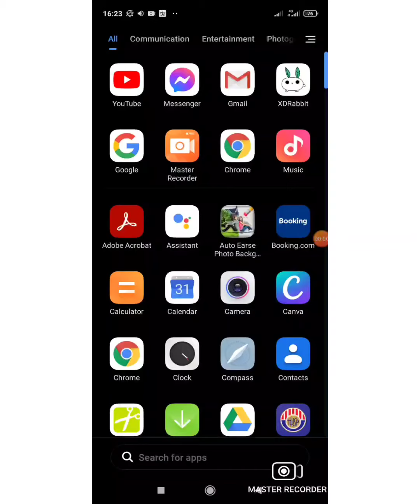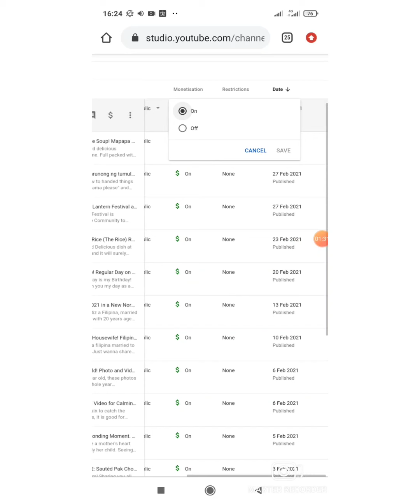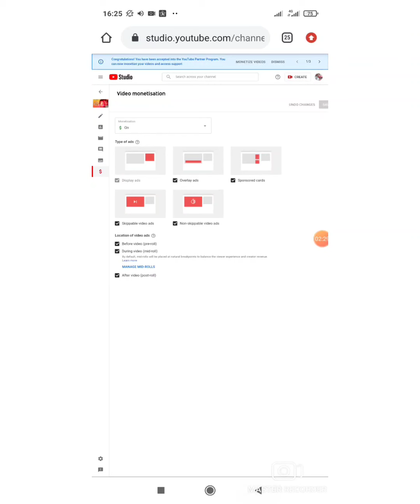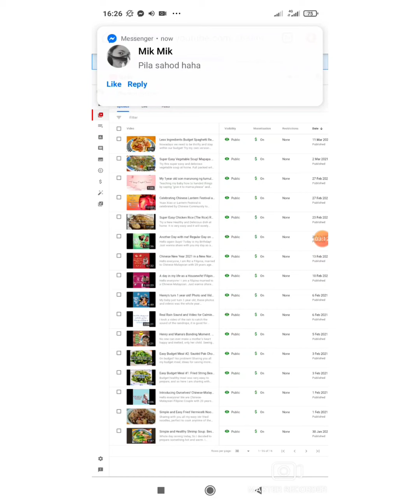How to put ads on your videos in youtube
Hello everyone! I just wanna do some tutorial on how to run your ads on your youtube videos once you are monetise.

Special Mention and Credit to Music Creator